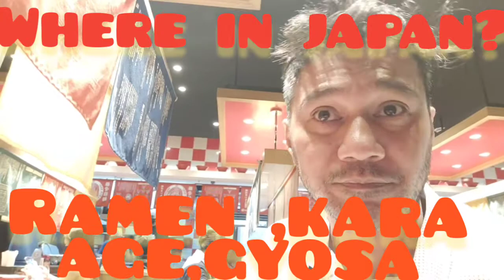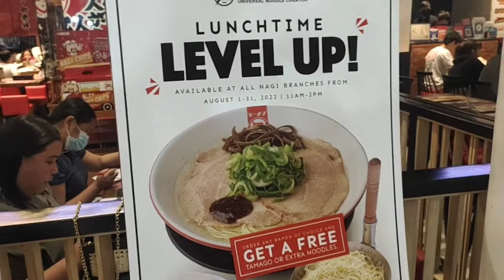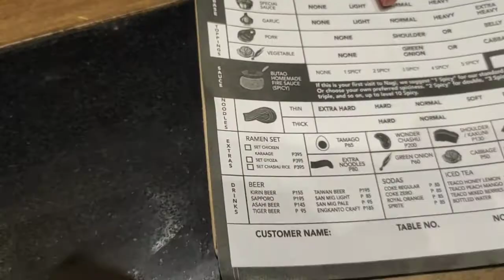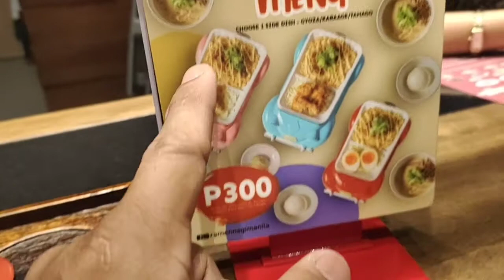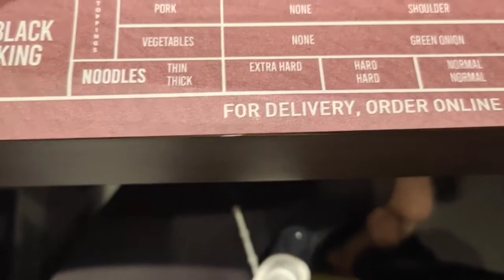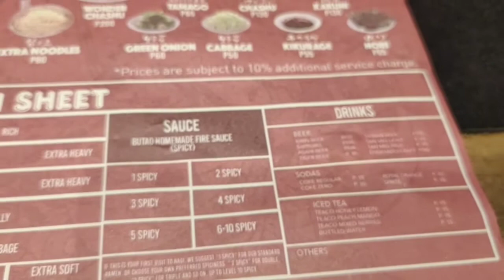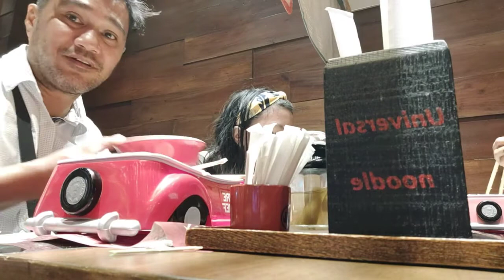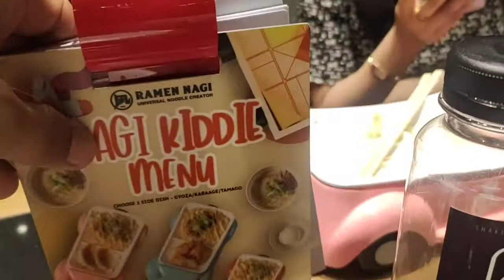Ramen Nagi, Butao king like japan, authentic Japanese food, Tokyo noodles ramen mukbang gyosa origin